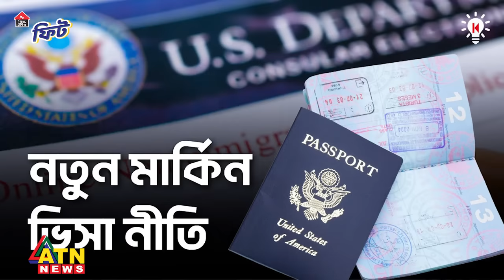পিটার হাসের কী কথা তাহাদের সাথে! | Peter Haas | USA Bangladesh Relation | BD politics | ATN News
পিটার হাসের কী কথা তাহাদের সাথে! | Peter Haas | US Ambassador BD | USA BD Relation | USA Bangladesh Friendship | BD politics | ATN News